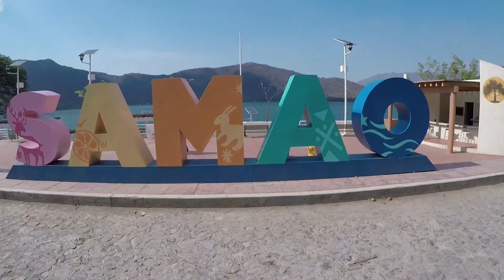Laguna Santa Maria del Oro Juliezer